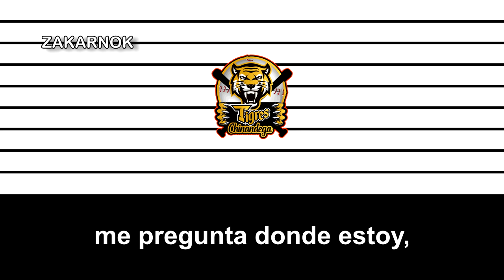Himno de los Tigres de Chinandega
Página oficial del club:
Los Tigres de Chinandega es un equipo de béisbol de la ciudad de Chinandega, en Nicaragua y fue fundado en los principios de los años 2000's.